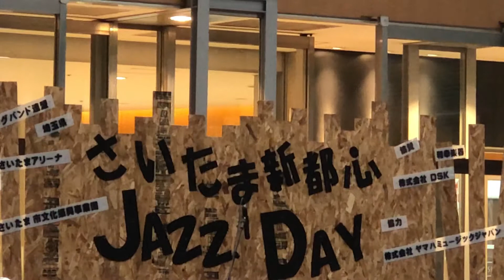母 一貫教育くらぱーず クラリネット アンサンブル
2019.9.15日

さいたま新都心 Jazz Day

一貫教育くらぱーず
クラリネット  アンサンブル